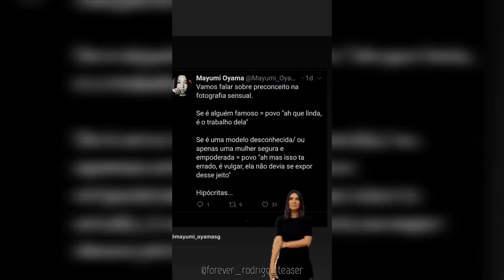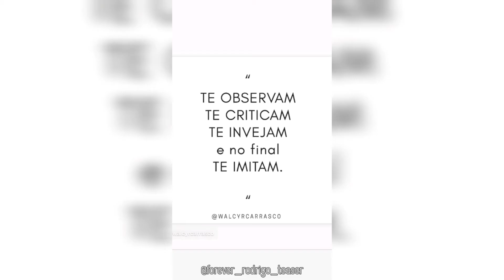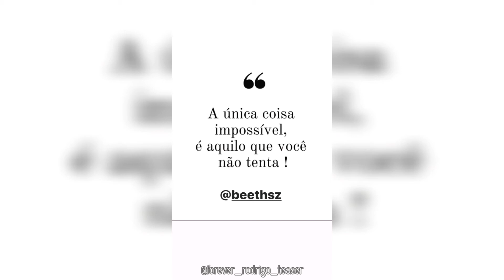Priscila Freitas - Stories de 11 a 17.06.2020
*LINKS IMPORTANTES